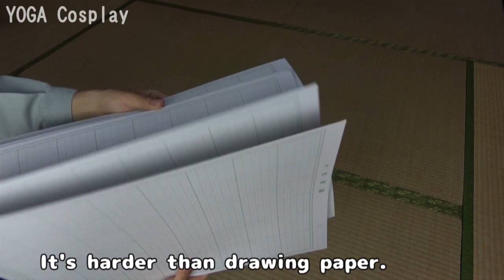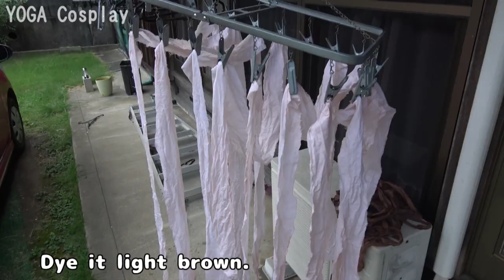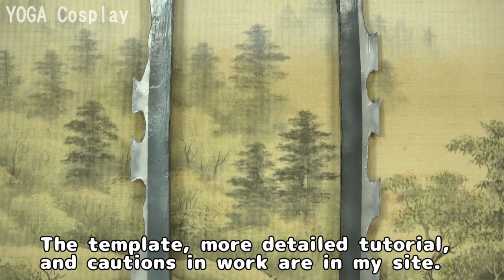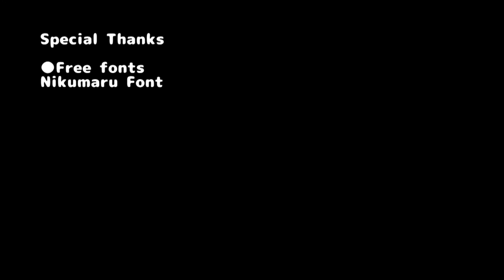【Kimetsu No Yaiba】Inosuke's Nichirin Blade Tutotiral with Template 【Demon Slayer】[Katana tutorial]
Nichirin Blade Tutorials - Play list
(Tanjirou, Zenitsu, Inosuke, Sinobu, Giyuu,Mitsuri, Rengoku)

How to build Inosuke's Nichirin Blade of Demon Slayer: Kimetsu No Yaiba.
Nichirin Blade is a Katana.

◆Templates download
◆More detailed info
◆Material list
◆Cautions in work
Materials are EVA foam, glue gun, hard paper etc.

Reproduction prohibited